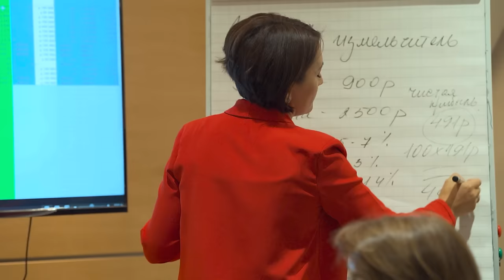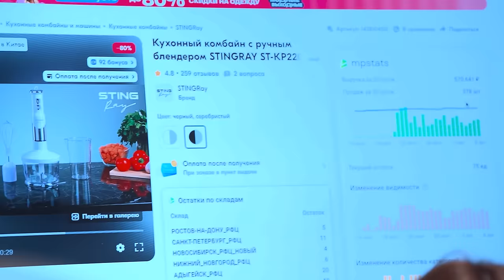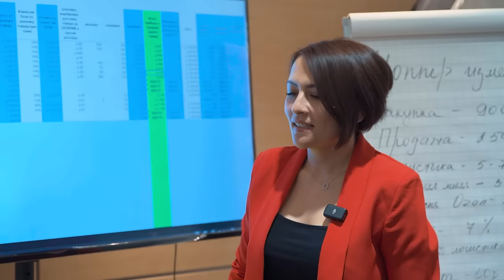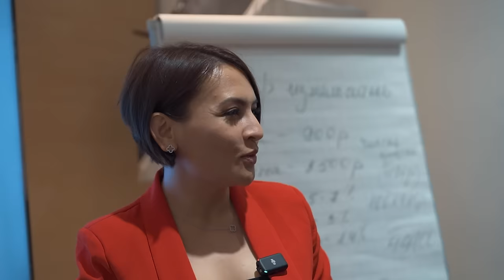MOSKVADA TADBIRKOR O'ZBEK AYOLI | DILYA YUNUSOVA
DILYA YUNUSOVA YOUTUBE KANALI: @DILYA.YUNUSOVA

timecode
00:00 Treyler
01:00 Reklama
02:34 Video haqida
03:31 Dilya Yunusova uyiga mehmonga keldik
05:15 Roomtur
06:44 12-Yoshli o'g'illari
07:37 Roomtur
17:34 Rossiyada o'zlarizni begona his qilasilarmi?
18:12 Farzand tarbiyasi haqida
20:36 Bollar qaysi tilda gaplashadi
21:27 Maktabda bolalarni kamsitishmaydimi?
25:53 oila va Tarbiya haqida
31:10 Oilada janjal bo'ladimi?
32:41 qanday tanishgansizlar
36:36 Osh pishirish
40:05 Bolaligiz qanday o'tgan
46:40 Rossiyaga qanday kelgansiz va bu biznesni qanday boshlagansiz
53:22 Qanday hammasoga ulgurasiz?
54:33 Osh tayyor bo'ldi
54:05 Ofisga ketamiz
57:23 Skladga otgruzka
1:00:37 Ofisga keldik
1:04:40 Otzivlar
1:20:32 Tovarga Qanday narx qo'yish kerak
1:27:10 Demping haqida
1:29:02 Sizni boshqa maktabalardan farqiz nimada
1:35:33 Ayollarga bu biznesni tavsiya qilasizmi
1:36:40 Nima sababdan ABBOS MAMAEV bilan ishlamay qo'ydiz?
1:41:28 Qisqacha maktab haqida
1:42:07 Kompyuterni tushunmasa o'rgatasilami
1:43:35 Sizga biznes nima uchun kerak
1:47:38 Bir oyda qancha topasiz?
1:48:50 Yakun